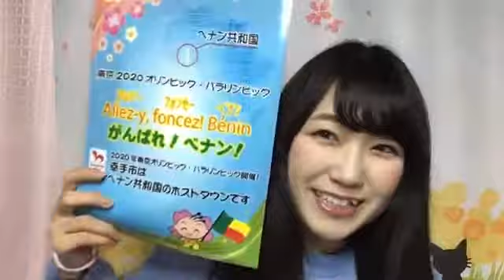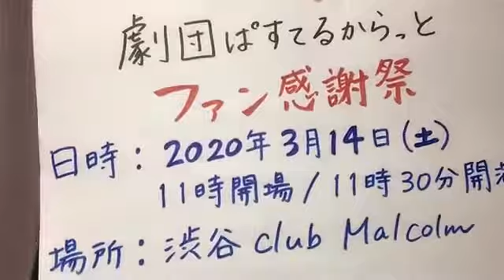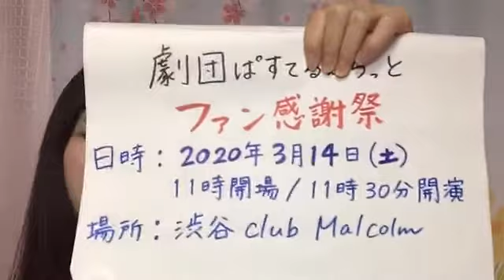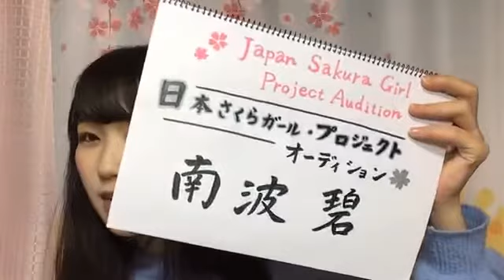南波 碧 SHOWROOM 200213（21時56分～）